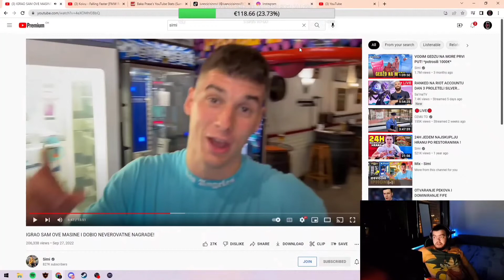DELIĆ REGUJE NA SERIJSKOG SILOVATELJA *jezivo*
Video materijal preuzet sa kanala